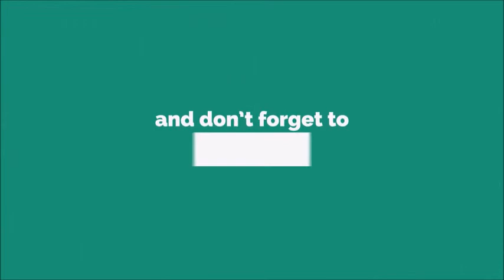Băieți De Cartier Ringtone [With Free Download Link]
Băieți de cartier este albumul de debut al trupei La Familia, La Familia o trupă înființată la începutul lui 1996 de către Dragoș „Puya” Gârdescu și Tudor Sișu, cel din urmă folosindu-și numele de familie Sișu, cei doi activând în trupe precum IL-egal (Sișu) alături de C-Nik și Dani din 1994 până în 1996, aceștia fiind vecini de bloc, și Ghetto Birds (Puya) acesta făcând parte din trupă din 1995 până în 1996 alături de Buze, în acea perioadă fiind realizate primele variante la piesele În afara legii și Singur contra lumii, tot în 1996, Puya a apărut pentru prima dată oficial pe albumul Născut și crescut în Pantelimon al celor de la B.U.G. Mafia pe piesele Până când moartea ne va despărți alături de Iuliana „July” Petrache, și Ucigași în serie alături de Trăgaci de la Gangsta Clique, Baxter și Freaka Da Disk de la Morometzii în acea perioadă și tot în același an existând 2 piese ale trupei IL-egal apărute pe compilația Marphă Strict Hip-Hop vol.1, acestea fiind Sifon 955 în colaborare cu La Familia și Onny și Petrecere în sud în colaborare cu La Familia. În mai 1997 este lansată compilația Pace cartierului unde nume precum Delikt, B.U.G. Mafia, Da Hood Justice, IL-egal sau Diabolic, La Familia apar cu piesele Din nou în libertate și Cu fruntea sus. Albumul conține 20 de track-uri (intro, 10 piese, 7 interludii și outro, bonus o piesă intitulată Cu fruntea sus). Invitații de pe material sunt următorii: Don Baxter (doar Baxter la acea vreme) pe piesa Ce mai contează, pe Funk intro, pe interludiile Dincolo de poarta închisorii și Radio sud stil, acesta mai realizând și scratch-urile de pe piesa Noapte-n Sălăjan, Uzzi de la B.U.G. Mafia pe piesele În afara legii și Degeaba te întrebi, Delikt pe piesa Ce mai contează, Brugner fiind prezent și pe interludiul Cu băieții, Tataee de la B.U.G. Mafia (Mr. Juice la acea vreme) pe piesa ce dă numele albumului Băieți de cartier, July tot pe piesa Băieți de cartier, Irina tot pe piesa Băieți de cartier și Femeia mea, vocea acesteia fiind folosită și pe fundalul pieselor În afara legii, Singur contra lumii, Cu fruntea sus și O zi obișnuită, IL-egal pe piesa Noapte-n Sălăjan, pe interludiul Doar o curvă, Giovanni apărând ca voce adițională pe piesa Degeaba te întrebi, Onny pe piesa Din nou în libertate și Energy pe piesele Din nou în libertate și Femeia mea. Muzica întregului material este realizată de La Familia, exceptând piesele Băieți de cartier și Singur contra lumii, instrumentalele acestora fiind realizate de La Familia și Mr. Juice și Din nou în libertate, la negativul acestei piese contribuind și Uzzi alături de Mr. Juice și La Familia. Înregistrările au fost efectuate în studioul „Claxon”, avându-l ca inginer de sunet pe Gabi Mitran, acesta semnând și părțile de chitară bas, cele de chitară fiind interpretate de Cristi Andrei. Coperta este realizată de Horia Ologu Guja. Albumul a fost lansat pe data de 16 august 1997,[2] prin „Cat Music” / „Media Services”, editat doar pe casetă nebeneficiind de nici un videoclip, acesta a fost vândut în aproximativ 10.000 de exemplare în toată țara.În anul 1998, la un an distanta de la albumul de debut, La Familia lansează al doilea material intitulat „Nicăieri nu-i ca acasă”, fiind declarat cel mai bine vândut album de hip-hop din România. Videoclipul piesei „Tupeu de borfaș” a fost difuzat de posturile muzicale românești de specialitate (Atomic, MCM).

„Ca la noi” (EP lansat în anul 2000) dă naștere unui nou videoclip de succes, cel al piesei „Vorbe”. Clipul a fost inspirat din cursele ilegale de mașini organizate în cartierul Sălăjan. În acelasi an, Sișu își dă startul carierei solo prin lansarea albumului „Strada mea” iar Puya promite fanilor că va lansa un album intitulat „Până la capăt în felu meu”.

În anul 2001, La Familia a lansat albumul intitulat „Familiarizează-te”, prin intermediul căruia au introdus un nou nume feminin în hip-hop-ul românesc: Honey.

2003 a fost un an de succes din punct de vedere al albumelor, fiind lansate maxi-singleurile „Viață bună” și „Zi de zi” — Maxi Single, dar și materialul lui Puya, „Punct și de la capăt” Piesa „Zi de Zi” a fost interzisă de CNA după doar 3 săptămâni de la lansare. În octombrie 2003 Sișu este arestat și condamnat la 3 ani de închisoare sub acuzația de consum și trafic de droguri de mare risc.

În anul 2004 apare singleul „Foame de bani” în care Sișu & Puya au atacat dur formația B.U.G. Mafia, acuzată că le-ar fi cerut 15.000 de euro pentru numele „La Familia”. Întregul efect duce la schimbarea numelui în „Sișu și Puya”. În acelasi an, Sișu și Puya au înființat labelul Scandalos Music și odată cu lansarea compilației „Sud Stil Party” (2005) Dj Wicked (Nicula Daniel) a intrat oficial în trupă.